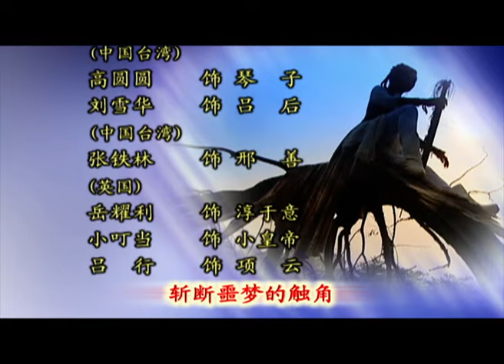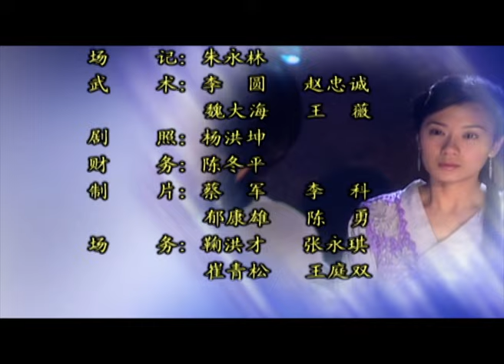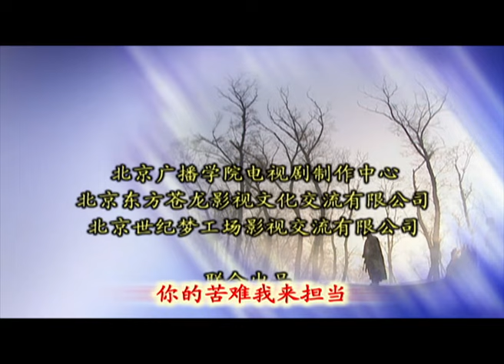神医侠侣31——刘宣被引入吕刘候府（贾静雯、赵文卓、刘雪华、张铁林、高圆圆）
4:52缇乐良心发现不被刘湘威胁
16:01刘宣被装神弄鬼引入刘湘家
41:46缇萦准备给刘宣假死出城
44:34刘湘杀了亲妹妹刘珊
黑唇国是西南神秘之地。缇萦（贾静雯 饰）乃名医淳于意（岳跃利 饰）的女儿，因不好好学医，反而整天惹祸，被父亲罚到山中采药。大将军刘湘奉吕后命进攻黑齿国。被惊吓的缇萦巧遇前来盗取“不老药”的刘宣（赵文卓饰），二人相遇后即展开一波波的事件。刘宣出身贵族，表面上是吕后宠 信的杀手，其实有他不为人知的计划。与哥哥刘湘和妹妹刘珊感情非常好。 深夜莫娘入宫盗药，吕后震怒擒捕京城医生，淳于意入牢，缇萦心急救父，结识琴子。刘宣小时候无意中使得翁主琴子（高圆圆 饰）落入寒潭，造成终身痼疾，刘宣在抱憾下对琴子的感情是亏欠，以致琴子误会对她有爱，是吕后利用的棋子来制造刘湘与刘宣兄弟间的矛盾。项云是西楚霸王项羽的后裔，在一次误以为死亡之下为缇萦医术所救，因此爱上缇萦。琴子不甘刘宣离她而去，一路追赶而来，四人陷入感情漩涡。直到查出父亲暗中为吕后制造“长生不老药”，联手刘宣毁掉父亲心血。长生不老药的后遗症是缩短寿命，一如昙花，虽美但不长在。

►【剧情简介】剧取材西汉历史故事，主要讲述了吕后与刘邦后人刘宣之间的复杂紧张的宫廷斗争，以及刘宣与琴子、缇莹之间的感情纠葛。